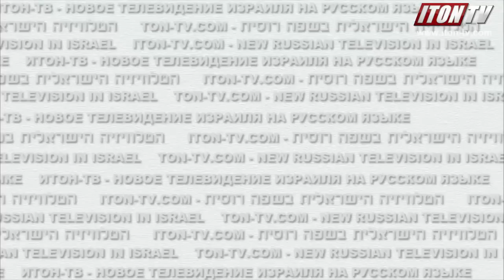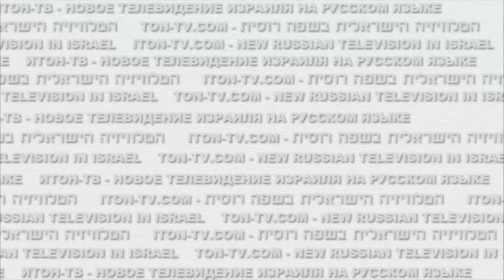Израильский эксперт предостерег Украину от разрыва с Россией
- Вход Украины в Евросоюз и разрыв с Россией будут губительны для Украины, - таково мнение ведущего военно-политического эксперта Израиля, бывшего главы израильской спецслужбы "Натив" Якова Кедми. - Только союз с Россией может обеспечить нормальное развите "незалежной".